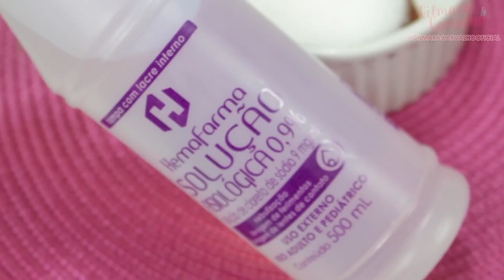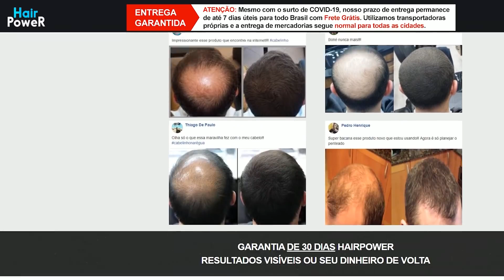DONA DE SALÃO ME ENSINOU! ALISA DA RAIZ ÀS PONTAS! CABELO HIDRATADO, COM MOVIMENTO E SEM FRIZZ!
A academia do autocuidado e da autoestima é um treinamento completo, um manual, que te prepara para os cuidados do seu dia a dia em todas as áreas da beleza. Cabelos, pele, corpo, autoestima... Eu reuni todo o conhecimento que adquiri ao longo dos anos com meu cuidado pessoal e todo conhecimento que adquiri com cursos e preparações para atuar na área da beleza